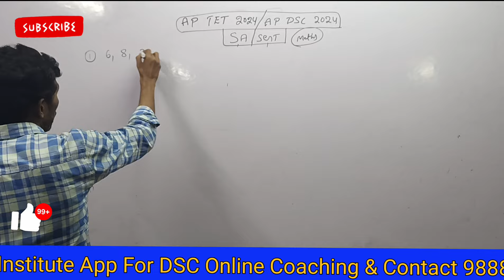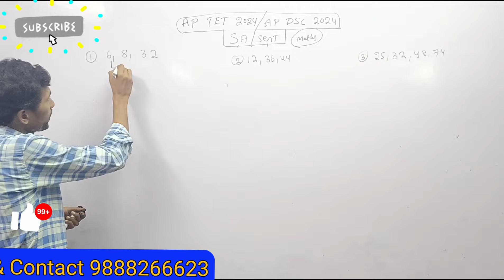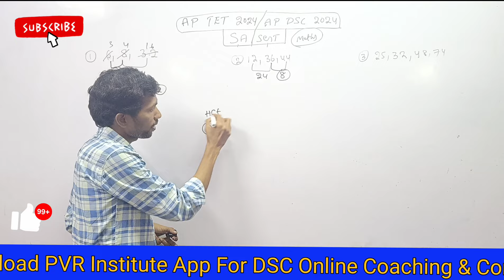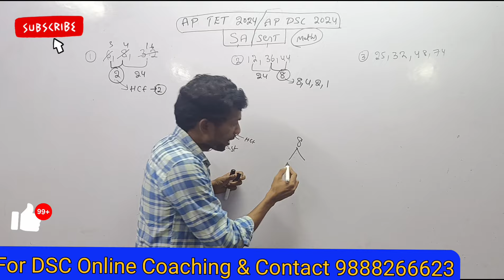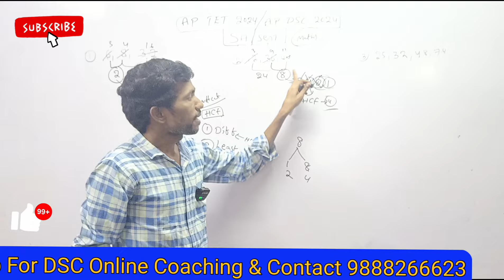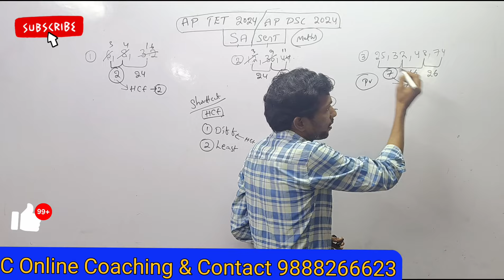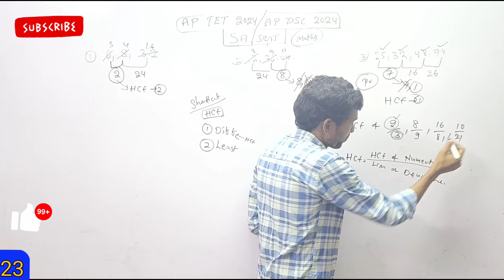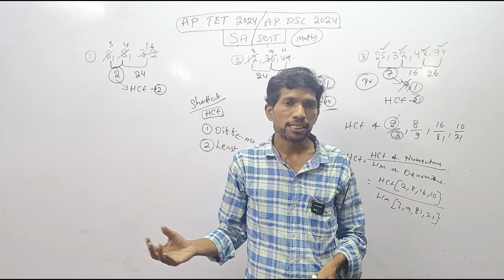AP TET & DSC SGT/SA Maths Class 3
ap tet and dsc sgt & sa maths classes in telugu